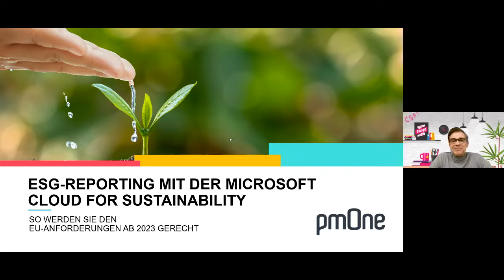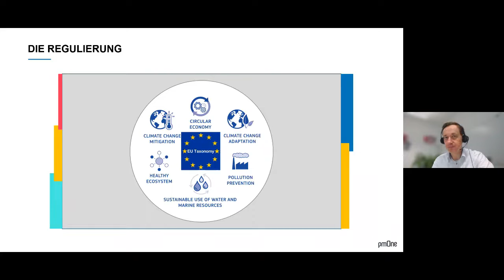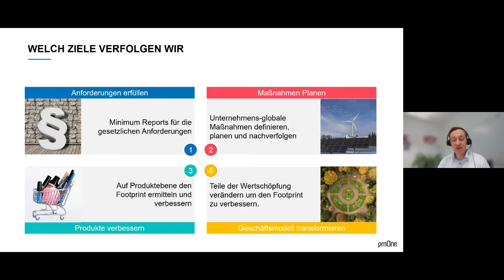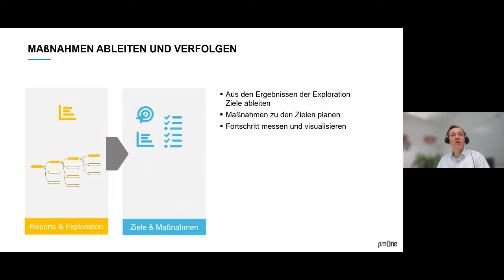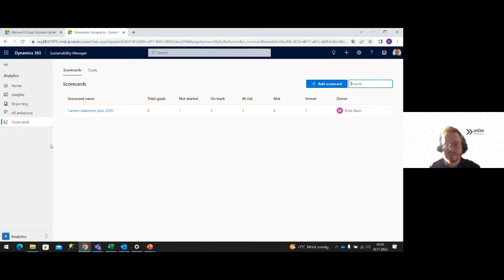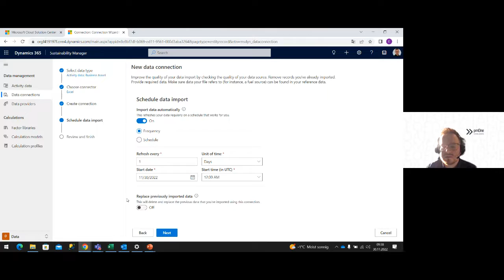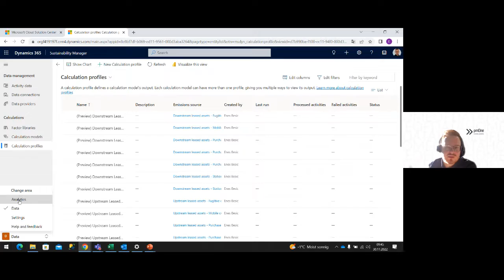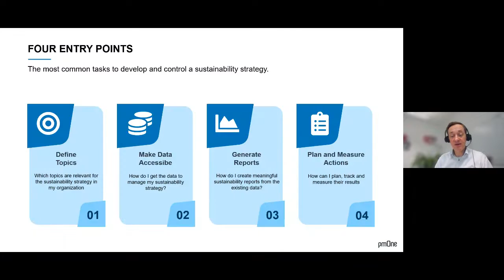Session 11: ESG Reporting mit der Microsoft Cloud for Sustainability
Ab 2023 fordert die EU aussagekräftige ESG-Reports im Rahmen der Jahresberichte. Doch nicht nur die EU stellt diese Anforderung: Auch immer mehr Kunden und Investoren verlangen Aussagen und Berichte im Kontext der Nachhaltigkeit. Unternehmen, die gute Antworten darauf liefern können, haben einen Wettbewerbsvorteil. Die ersten Nachhaltigkeitsberichte werden heute mit Excel erstellt – ein aufwändiger und fehleranfälliger Prozess. Dr. Harald Lakatha und Enes Besic von pmOne zeigen Ihnen in diesem Webinar, wie kleine und mittlere Unternehmen die SaaS-Lösung „Microsoft Cloud for Sustainability“ nutzen, um regelmäßig konsistente ESG-Berichte zu erstellen, Nachhaltigkeits-Maßnahmen zu planen und deren Erfolg zu messen.

00:00 | Einleitung
02:21 | Daten führen zum Geschäftserfolg
03:57 | Warum nachhaltig?
04:52 | Nachhaltig sein um allein die Welt zu retten?
05:39 | Eine neue Generation hat andere Lebenskonzepte
06:38 | Auf der Bank
08:03 | Die Regulierung
08:41 | Konfuzius sagt ...
09:28 | Das Unternehmen steuern
10:10 | Corporate Controlling
11:05 | Integrierte Unternehmenssteuerung
11:43 | Komponenten
13:38 | Welche Ziele verfolgen wir
16:44 | Datenfluss
21:50 | Quantifizieren
23:02 | Maßnahmen ableiten und verfolgen
23:40 | Microsoft Cloud for sustainability
23:57 | Zeit für eine Demo
49:06 | ESG Controlling mit Microsoft Cloud for Sustainbility
51:35 | Four Entry Points